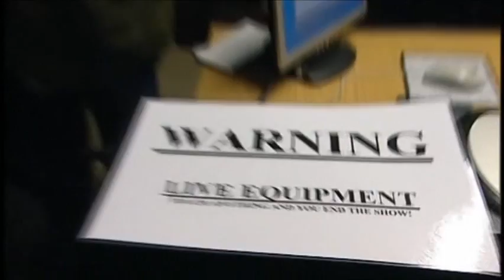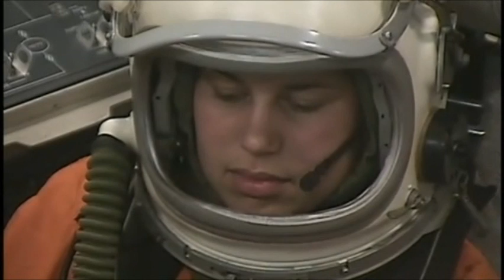Space Cadets Episode 7 Part 1 - Channel 4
Episode 7 part 1 of Channel 4's Space Cadets